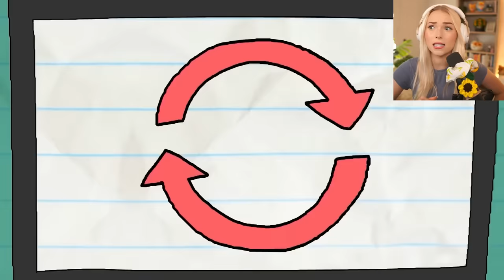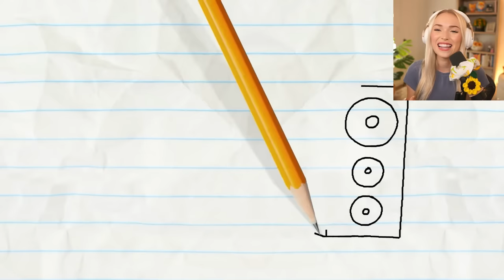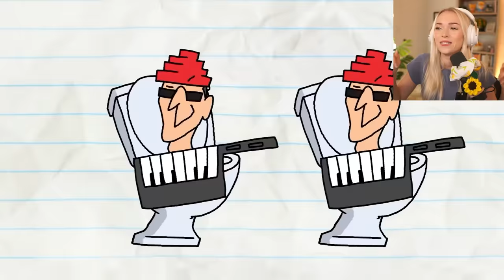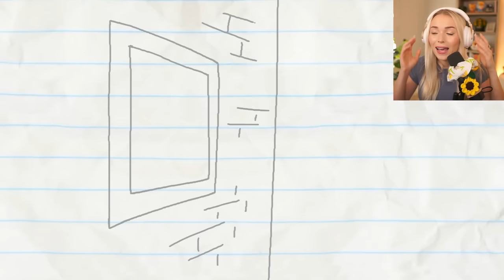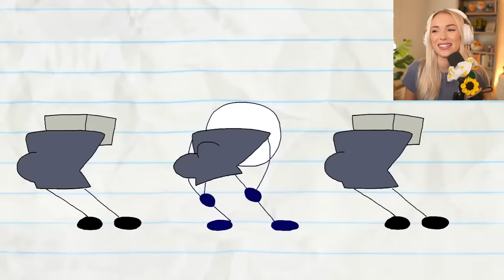FUNNY SKIBIDI TOILET ANIMATIONS THAT WILL MAKE YOU LAUGH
FUNNIEST SKIBIDI TOILET ANIMATIONS THAT WILL MAKE YOU LAUGH SO HARD YOU FART! I can't believe how FUNNY these animations are!!